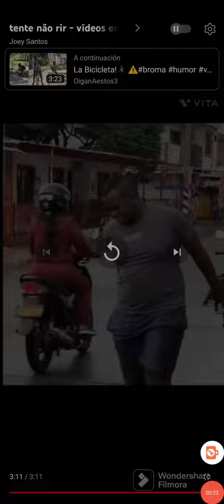Broma de La Bicicleta